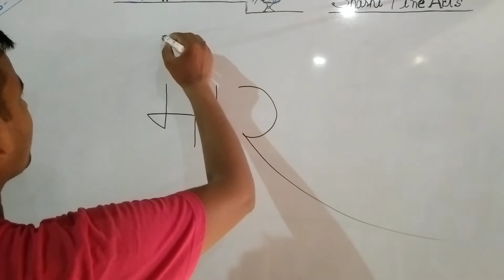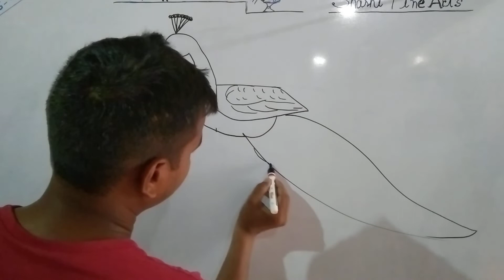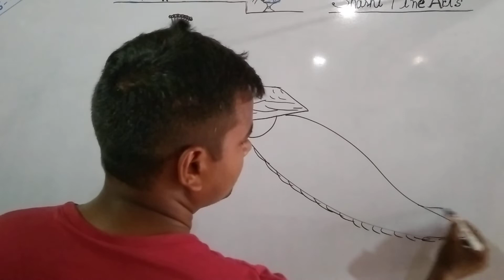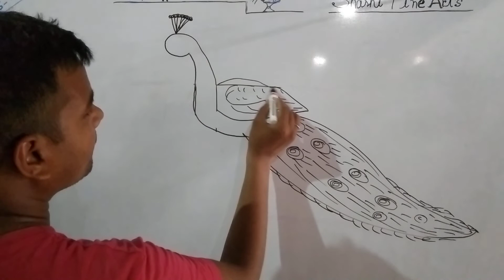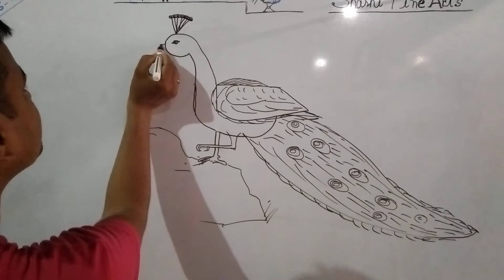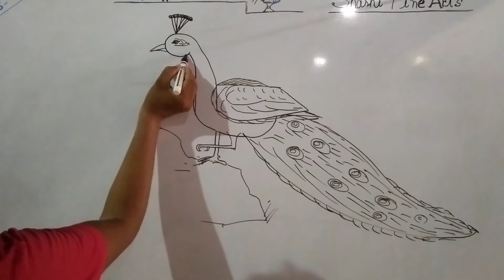Mor ka chitr banane ka sabse aashan tarika....Shashi Fine Arts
tota kaise banaye drawingTota Kaise Banaye